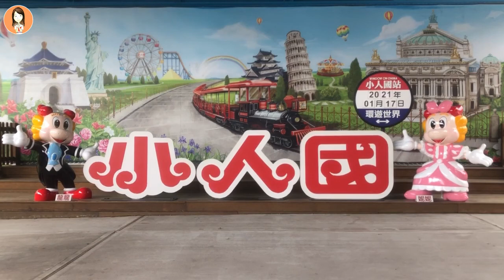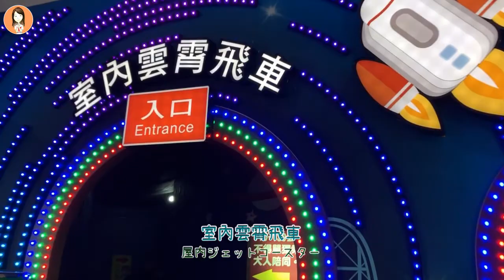*桃園*小人國主題樂園/小人国テーマパーク [Vicky Mommy]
小人國的迷你世界
用1/25的比例展示超過百座世界知名微縮景觀
課本上的照片直接蹦出來擺在眼前
不用出國就彷彿環遊了全世界
還有各項室內外遊樂設施
這裡的遊樂設施蠻適合小小孩
連4歲的小籠包都玩了好多樣
一點也不浪費票錢呢😁